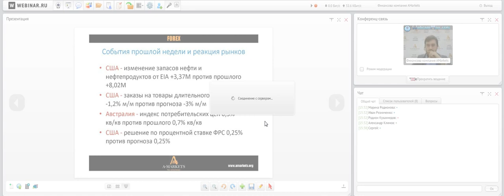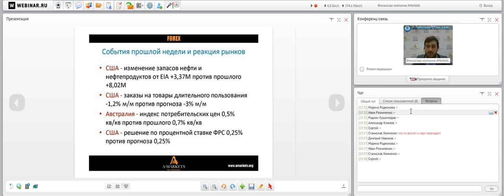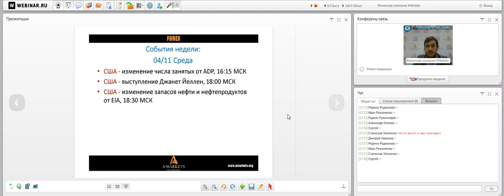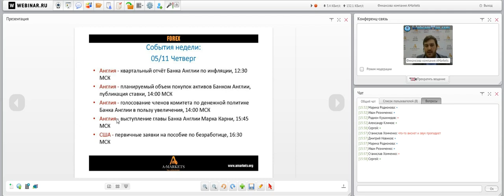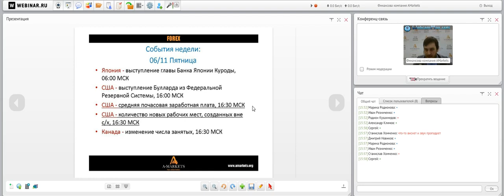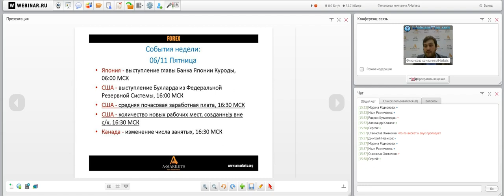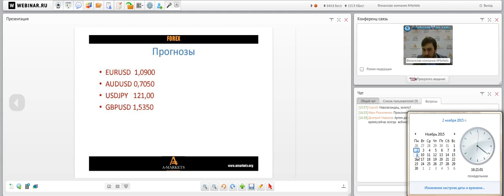Вебинар «Правильный понедельник» с Артемом Деевым. 02.11.2015